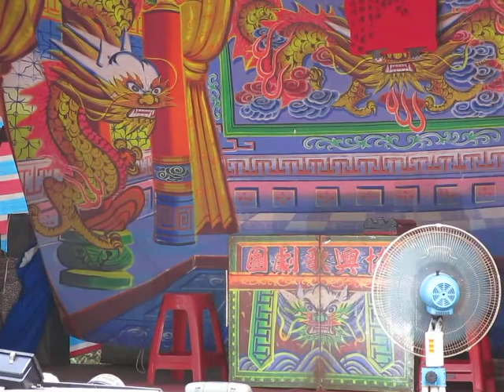108.07.17. 協興歌劇團 老君收青牛 12 (梆子腔)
黃麗雯